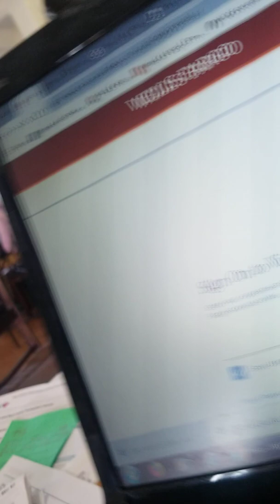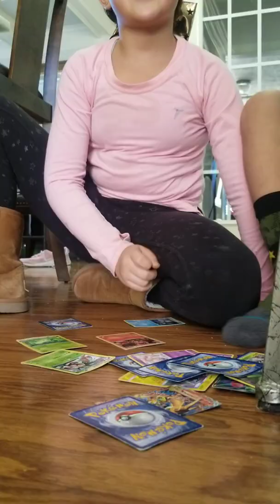Pokemon cards value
Valuable Pokemon cards